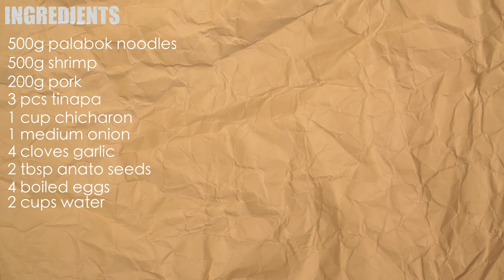Pancit Malabon Recipe | Homemade Quick & Easy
PANCIT MALABON RECIPE video will show you how to quickly cook the BEST Homemade pancit malabon. It has a delectable orange sauce and so flavorful toppings such as pork, shrimp, chicharon, boiled egg and spring onion. It also comes with lime or calamansi to add the taste.

This is a copy-cat of my mom's creation. I'm sharing it to all of you and I hope you like it as much as I do.

Ingredients

500g palabok recipe
500g shrimp
200g pork
3 pcs tinapa
1 cup chicharon
1 medium onion
4 cloves garlic
2 tbsp anato seeds
4 boiled eggs
2 cups water
cooking oil